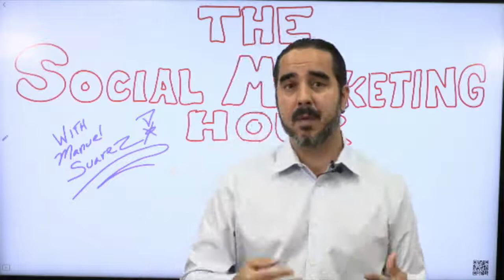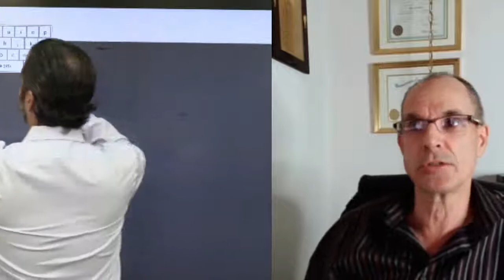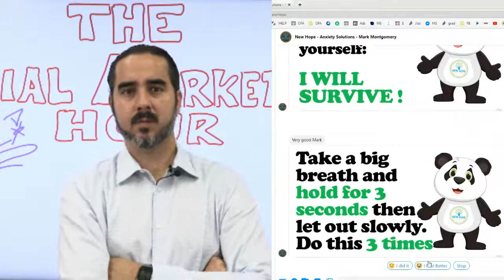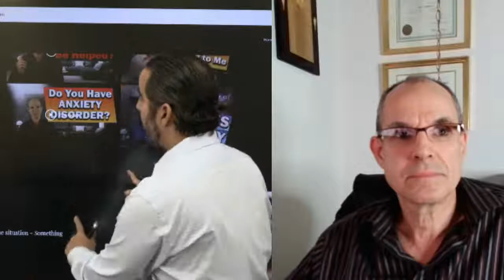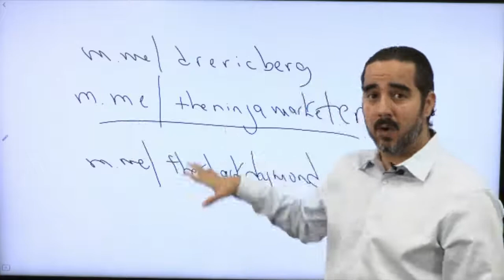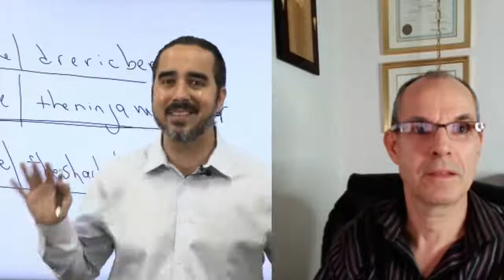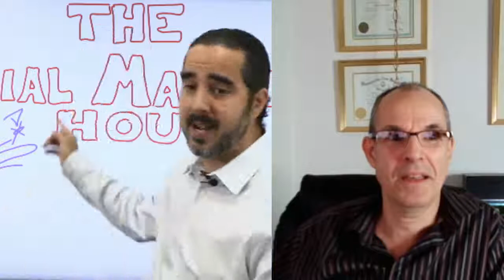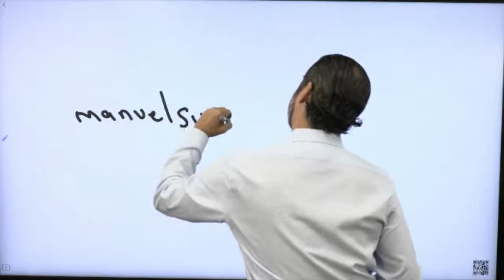The Social Marketing Hour with Manuel Suarez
In this brand new marketing series, I will be interviewing students and successful marketers and we will talk social media marketing strategies. Strategies that are working in a variety of niche markets.

𝗔𝗯𝗼𝘂𝘁 ManuelSuarez

I like to help people. I like to help them expand and flourish in their life. And through my knowledge of SocialMedia Advertising, I can.